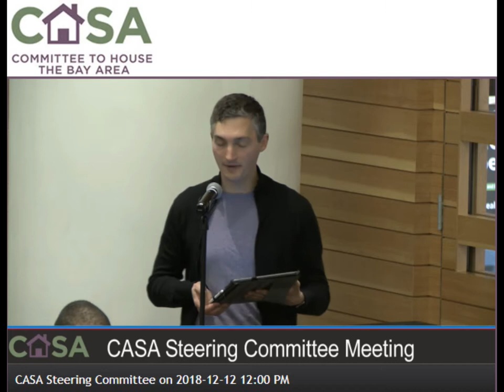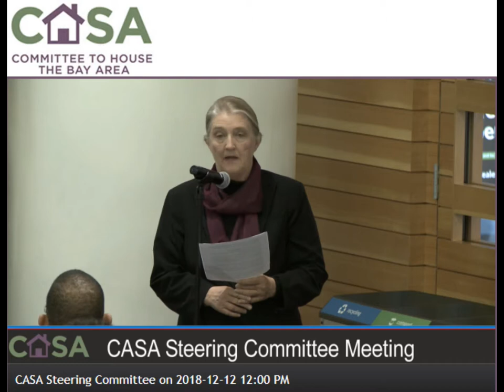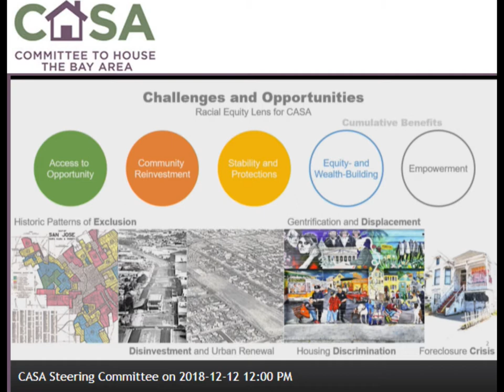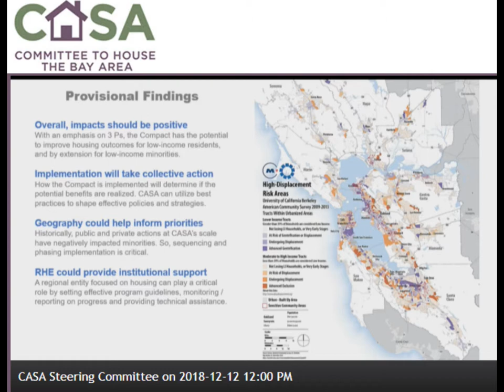CASA Steering Committee approves CASA compact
The CASA Steering committee approves the CASA Compact.  An aggressive housing scheme that will mean $1.5 Billion dollars in new taxes to pay for affordable housing.  The biggest cities will get the most money and all of the 101 Bay Area cities will sacrifice the ability to manage development.  It is the most  ambitious power and money grab in our lifetimes.